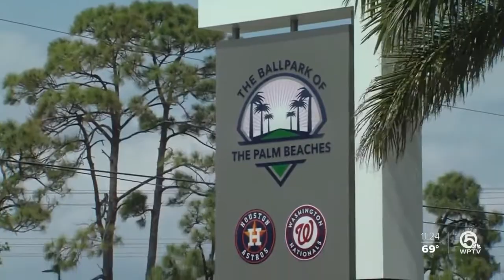Jarrod Saltalamacchia reflects on Opening Day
Former MLB catcher Jarrod Saltalamacchia reflects back on what it feels like to be a part of Opening Day.